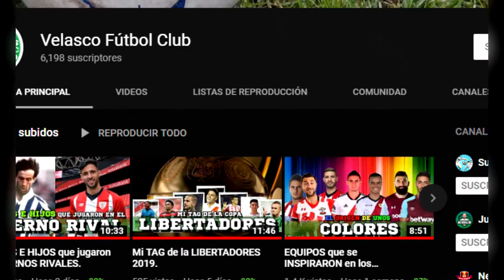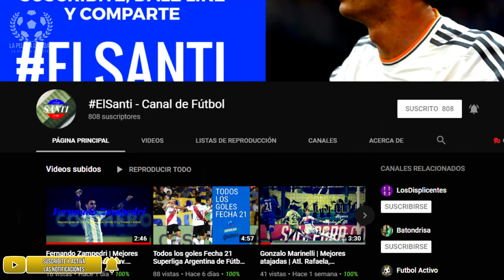TAG DE LA COPA LIBERTADORES 2019 | La Pelada de Zidane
Velasco FC me ha desafiado al Tag de la Copa Libertadores 2019, respondo en este video donde dejo mi opinión sobre algunos puntos de esta edición del torneo continental. La Pelada de Zidane.

Renuncia Derechos de autor Bajo la Sección 107 de la Ley de Propiedad Intelectual de 1976, se tiene en cuenta para el" uso justo "para los propósitos
La Copa Libertadores 2019, denominada oficialmente Copa Conmebol Libertadores 2019, es la sexagésima edición del torneo de clubes más importante de América del Sur, organizado por la Confederación Sudamericana de Fútbol, en la que participan equipos de diez países sudamericanos: Argentina, Bolivia, Brasil, Chile, Colombia, Ecuador, Paraguay, Perú, Uruguay y Venezuela.

El campeón jugará la Copa Mundial de Clubes de la FIFA 2019, la Recopa Sudamericana 2020 contra el campeón de la Copa Sudamericana 2019 y clasificará a la fase de grupos de la Copa Libertadores 2020.

La final de esta edición será la primera a disputarse en estadio neutral, lo que fue ratificado el 14 de agosto de 2018. El elegido es el estadio Nacional de Santiago de Chile.1​

El sorteo de las primeras fases (1, 2, 3 y grupos) se realizó el 17 de diciembre de 2018 en Luque, Paraguay, junto con la primera fase de la Copa Sudamericana 2019.
Entonado en este torneo.
River es un equipo que ya sabe cómo se juega la copa y está entonado en este torneo. Los mano a mano parecen ser lo que mejor les cae a los jugadores de Marcelo Gallardo.
Sin continuidad.
En junio se le podrían ir varios futbolistas y ante eso es difícil armar un equipo con continuidad. Gallardo perdería varias piezas claves y eso sería un problema.
La magia del equipo. Desequilibrio y calidad a la hora de asistir y pegarle a la pelota. Es la clave de Gallardo para armar juego.
Hizo del Ducó una verdadera fortaleza (15 sin perder). El Turco Mohamed le está agregando vuelo futbolístico, con posesiones más largas y salidas claras. Barrios le dio un salto de calidad al plantel. Gamba atravesando el mejor momento de su carrera.
Plantel corto para afrontar torneo y Copa. Se siente la baja de Marcos Díaz, capitán y referente.
Lucas Barrios
Jugador de suma experiencia y trayectoria, campeón de la Copa Libertadores 2017 con Gremio donde aportó 6 goles.
La jerarquía individual del último campeón de Brasil es brutal. Su columna vertebral se forma con Gustavo Gómez, Felipe Melo, Dudu y Borja. Poderío ofensivo y solidez defensiva que hacen de Palmeiras el mejor equipo brasileño.
La presión en el marco internacional. Palmeiras ha visto como otros equipos han levantado trofeos importantes en estos años. Sin embargo, el Verdao no puede cortar la sequía que comenzó en 1999 cuando ganó su última Libertadores.
Dudu
Sin dudas, un jugador con calibre europeo, que ya lo mostró en la pasada Copa Libertadores, figurando en el once ideal. Su gambeta en los metros finales lo distingue del resto, además de contar con una técnica envidiable.
La naturaleza y característica de sus jugadores, sumado a la jerarquía del club, seis veces ganador, lo convierte siempre en protagonista. El 2019 lo empezó bien a nivel resultados, a pesar de que el estilo y forma de juego es algo que aún está en construcción. La clave está en aprovechar el poder ofensivo, liderado por Darío Benedetto y un Mauro Zárate que ha empezado un año siendo determinante.
Haber perdido la final de la Copa contra River, que tuvo como resultado un recambio generalizado con nuevos jugadores y cuerpo técnico, es algo que si bien no es negativo, puede significarlo en caso de no encontrar a tiempo el equipo.